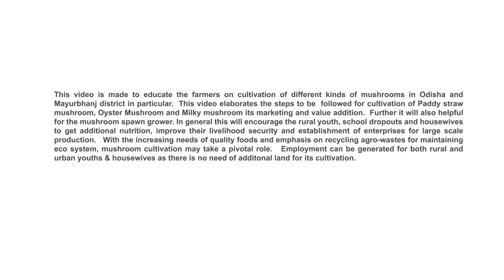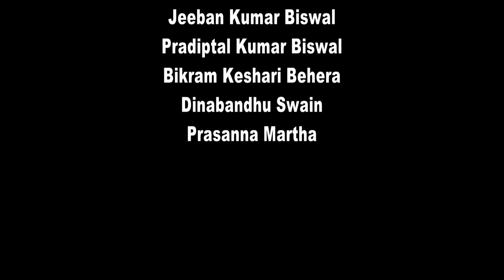Value addition of Mushroom (Mushroom pickles preparation)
The focus of mushroom from Mayurbhanj district is predominantly on trade of the fresh produce rather than the value addition. But current trend is now shifted to readymade or ready to make food products. As mushroom is highly perishable and contains high moisture (90%), delicate texture, these cannot be stored for more than 24hours at the ambient temperature of the tropics. This lead to weight loss, changes in colour, liquification, enzymatic reaction and microbial spoilage of the product making it unsafe for salable and consumption. Effective  techniques of value addition not only helps in reducing the post harvest losses but also increase in remuneration to the growers as well as processors.
Advantage of value addition
1. The self life of the mushroom is increased
2. It will be available throughout the year
3. It will reduce post harvest losses
4.  It creates Employment opportunity
5. Rural youth and women engaged in the small scale industry
6. It also reduces the space
7. Can be easily transported to distant places

Mushroom  Value addition
1. Long term storage
2. Short term storage

1. Long term storage
I. Drying
II. Steeping preservation
III. Canning
IV. Pickling

I. Drying
a. Sun drying
b. Osmo drying
c. Cabinet Drying
d. Freeze Drying

2.Short term storage
I. Ketch up
II. Biscuit
III. Soup powder
IV. Papad
V. Ready to eat curry
VI. Chips
Pickle Ingredients required (for 1 kg pickle)
Oyster Mushroom - 750 gm
Vinegar-100 ml
Sodium Benzoate - 1 gm
Mustard Oil- 400 ml
Sugar-100 gm
Mustard seed -5 gm
Chilli powder -25 gm
Cumin Powder-25 gm
Hingu-1 gm
White salt-1 gm
Ginger-25 gm
Garlic-50 gm
Green Chilli-25 gm
Curry leaves- 10 gm
Carrot-100 gm
Tamarind-25 gm
Garam Masala-25 gm
Cost Benefit
Total cost of preparation of 1 kg Mushroom  pickle- Rs.210/-
Selling price of pickle- Rs. 400/-
Net profit-190/-
B:C -1.9
Mushroom recipe
Value addition
Odisha Agriculture
Value added products from mushroom
Mushroom pickles
Krishi Vigyan Kendra, Mayurbhanj-1
ATARI, Kolkata
ICAR, Govt. of India
odisha university of agriculture and technology
Odisha agriculture and farmers welfare department